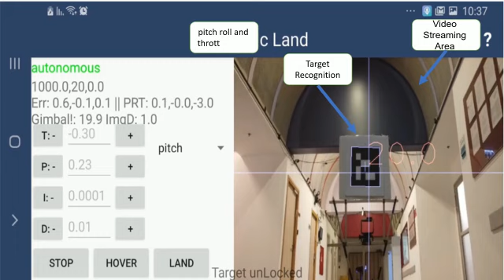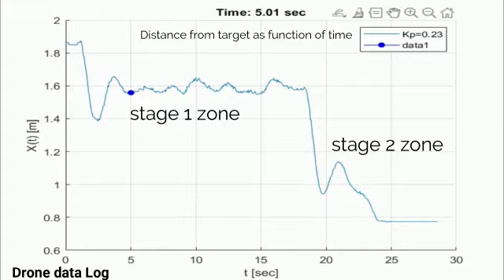A Robust and Accurate Landing Methodology for Drones on Moving Targets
This video presented a real-time implementation of the visual sliding landing (VSL) concept, which is shown in the article attached below.

The main goal of this work is to design the methodology and the controlling algorithms that will allow multi-rotor drones to perform a robust and efficient landing in dynamic conditions of changing wind, dynamic obstacles, and moving targets.
The framework was designed to work on existing camera-drone platforms, without any need for additional sensors, and it was implemented using DJI’s API on Android devices. The presented concept of visual sliding landing (VSL) was tested on a wide range of commercial drones, performing hundreds of precise and robust autonomous landings on dynamic targets, including boats, cars, RC-boats, and RC-rovers.

K&CG Multidisciplinary Laboratory Research Group